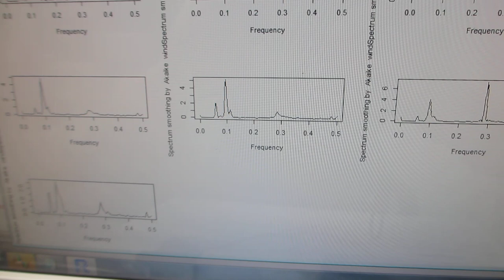超音波プローブの製造・評価技術をコンサルティング提供（超音波システム研究所）